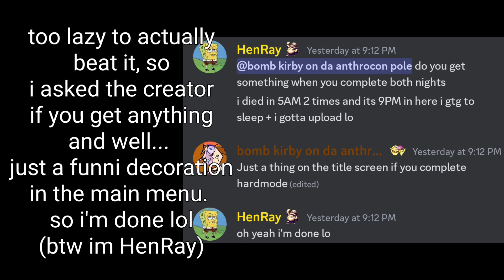Five Nights at Wario's: Dream Nights No. 1 Gameplay!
I finally have played this cool looking short fnaw fangame called Five Nights at Wario's: Dream Nights! Its pretty short and easy yet i didn't beat it lol (it was bedtime for me cuz i had school so i needed to finish it quickly & failed, so asked the creator if you get anything like a cool cutscene or smth, but nope, simply a decoration in the main menu. so i just finished the recording lo-) Basically this game is a weird dream the creator's had. and from the looks of the gamejolt page, he looks like he has more weird dreams about fnaw that he'll try to recreate into clickteam! so hope you guys enjoyed this Epic Gameplay and have a Dream'ed Day & Night!

Five Nights at Freddy's Series by Scott Cawthon! Five Nights at Wario's Series by WwwWario!
Five Nights at Wario's: Dream Nights by TrueCobalion!